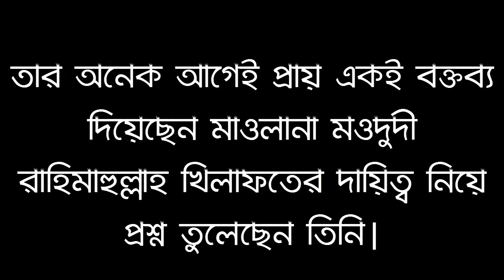খেলাফতের দায়িত্ব পালন করার মত যোগ্যতা উসমান রাঃ ছিল না, তার যুগেই জাহেলিয়াত শুরু হয়েছে। মওদুদী রহঃ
কিছুদিন আগে চরমোনাই পীর সাহেব উসমান রাদিয়াল্লাহু তা'আলা আনহুর সম্পর্কে বক্তব্য দিয়ে বিতর্কিত হয়েছিলেন পরে অবশ্য তিনি এ জন্য ক্ষমা চেয়েছেন

প্রায় একই বক্তব্য অনেক আগেই মাওলানা মওদুদী রাহিমাহুল্লাহ দিয়ে গেছেন

উসমান রাদিয়াল্লাহু তা'আলা আনহু খেলাফত নিয়ে প্রশ্ন তুলেছেন খেলাফতের দায়িত্ব পালন করার মত যোগ্যতা উসমান রাঃ ছিল না তার যুগেই জাহেলিয়াত শুরু হয়ে গিয়েছিল বলছেন মাওলানা মওদুদী (রহঃ)

☑️ Online Islamic Media কুরআন ও সহীহ সুন্নাহ ভিত্তিক পরিচালিত একটি ইউটিউব চ্যানেল।
 আল্লাহর সন্তুষ্টি অর্জন আমাদের একমাত্র লক্ষ্য উদ্দেশ্য।

কৃতজ্ঞতা প্রকাশ করছি সেই সমস্ত ইউটিউব চ্যানেলের owner ও তাদেরকে সাথে সম্পৃক্ত সকল কর্মকর্তা ও দ্বীনি ভাইদেরকে  যাদের চ্যানেল থেকে আমরা ভিডিও সংগ্রহ করে বিষয়ভিত্তিক ভাবে  শর্ট ভিডিও আকারে আমাদের চ্যানেলে আপলোড করেছি/করছি সেই সমস্ত চ্যানেলের সাথে সম্পৃক্ত সকল দ্বীনি ভাইদের প্রত্যেককে যেন আল্লাহ এই কাজের পূরণ নেকির ভাগীদার করেন, আমীন।